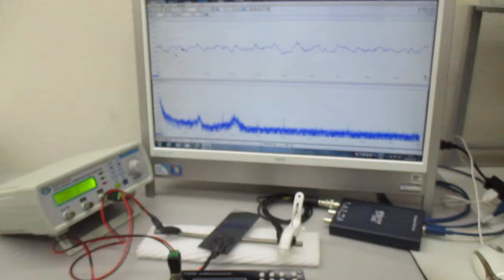超音波の非線形スイープ発振制御実験（超音波システムの開発技術）